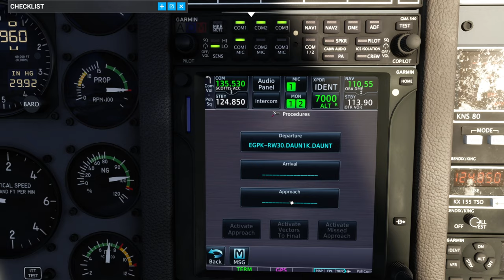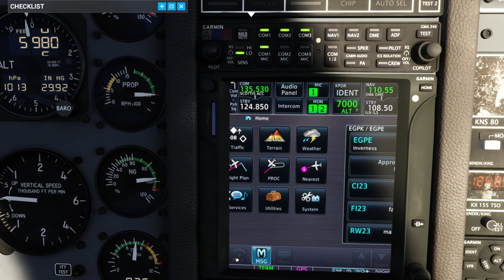TBM850 departing EGBK 2023 10 15 09 20 26